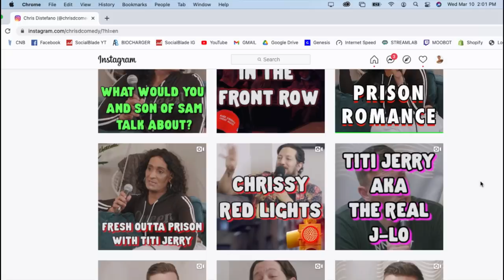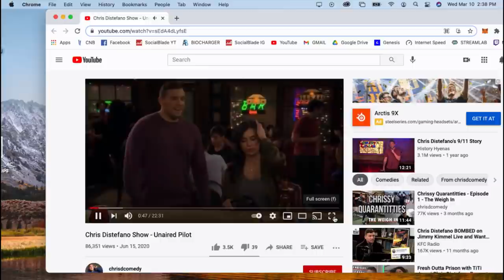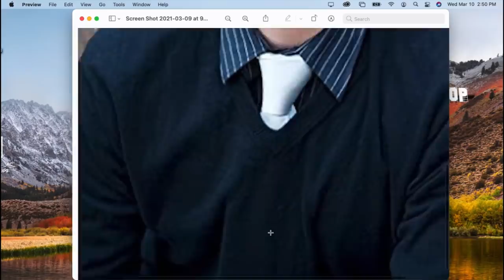Chris Distefano: Try Not To Laugh - IMPAULSIVE EP. 264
Comedian, Chris Distefano, joins the boys to discuss knocking up his wife on the second date, the first time he saw freshly circumcised genitals, why his daughter looks up to 6ix9ine, remembering 9/11 as a New Yorker, his perseverance in becoming a comedian, and more...